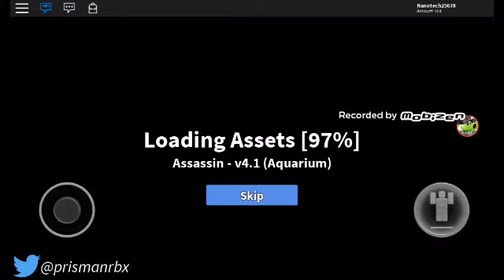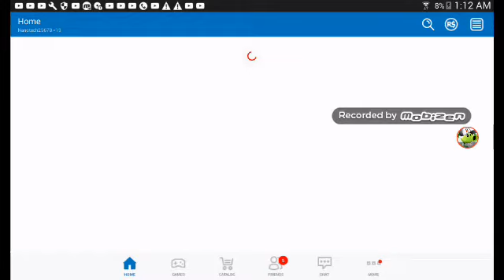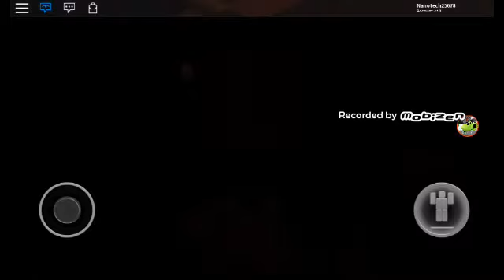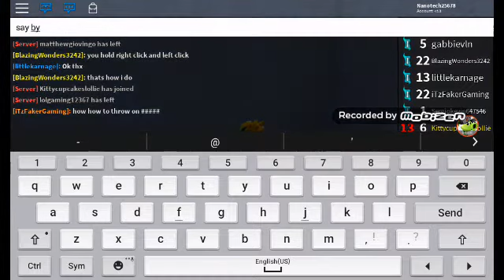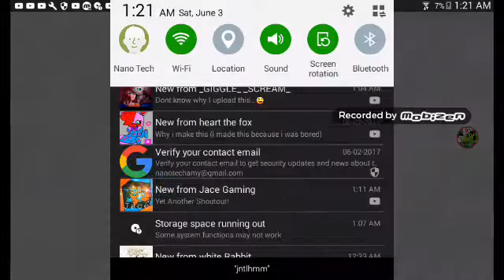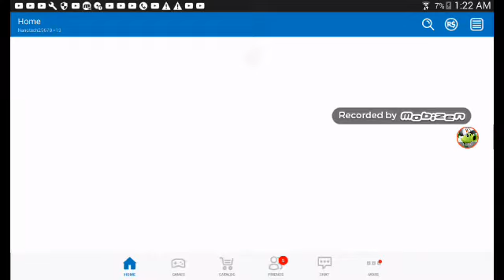Playing assassin and prison life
I suck at assassin